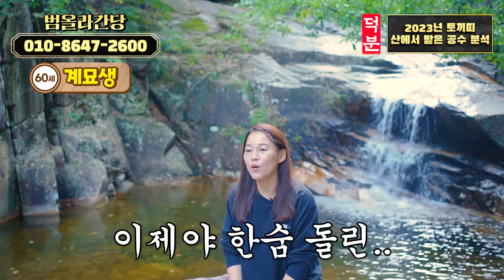계묘년! 토끼의해🐰 2023년 토끼띠들은 드디어 운세가 대박이 나는 형상이다!!애정운이면 애정운, 금전운이면 금전운, 학업운이면 학업운! 대박중의 대박인 올해 최고의 띠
오늘의 영상
도움이 되셨으면 좋겠습니다.
감사합니다.